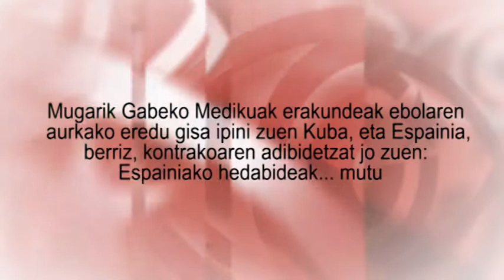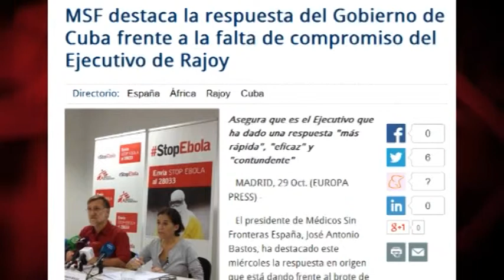Mugarik Gabeko Medikuak erakundeak ebolaren aurkako eredu gisa ipini zuen Kuba...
Mugarik Gabeko Medikuak erakundeak ebolaren aurkako eredu gisa ipini zuen Kuba, eta Espainia, berriz, kontrakoaren adibidetzat jo zuen: Espainiako hedabideak... mutu

“Kubako gobernuaren eta Espainiakoaren erantzunak alderatu nahiko nituzke, adibidez. Kubako gobernuak osasungintzako 160 profesional bidali ditu, eta 300 ere igortzeko asmoa du. Afrikako mendebaldeko epidemiari erantzun azkarrena, eraginkorrena eta tinkoena eman dion gobernua izan da. Hori ikaragarria da, gobernu bakoitzaren gaitasuna kontuan hartuz gero”